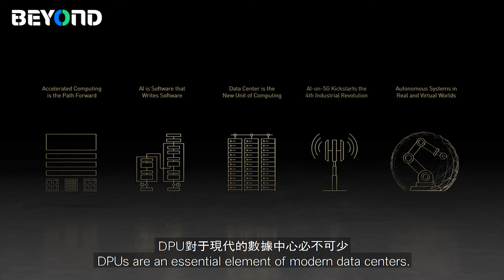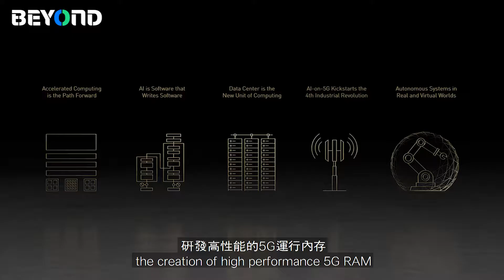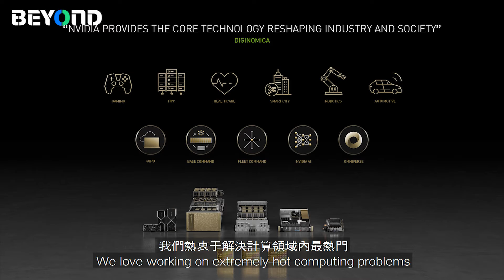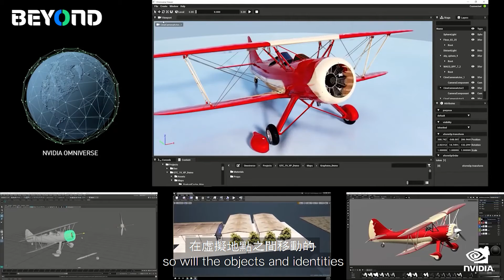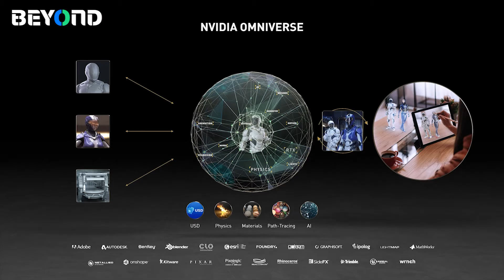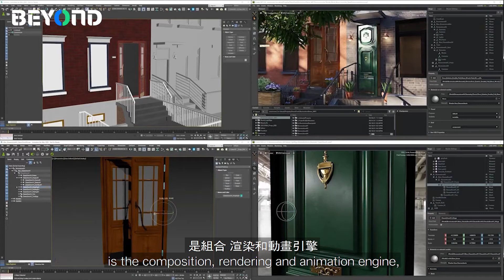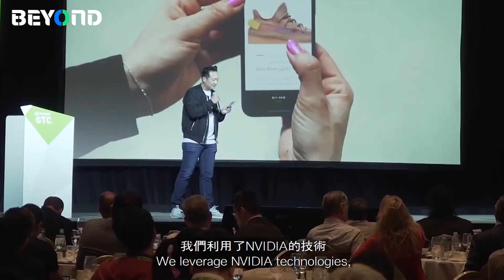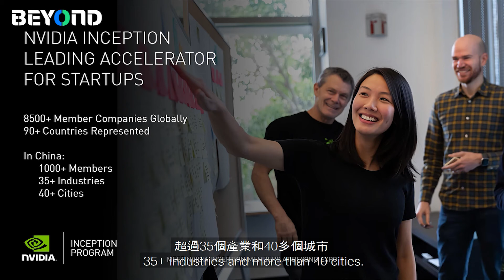BEYOND Virtual 2021 Opening: Raymond Teh, VP President of NVIDIA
BEYOND Virtual Opening was live and simulcasted by CGTN on November 9, 2021 to kickstart our BEYOND Virtual series. It is an online series of international forums co-hosted with our global partners to provide a global perspective on current global tech trends, as well as to support our vision of BEYOND Boundaries. to learn more.

Raymond Teh is NVIDIA’s vice president of sales and marketing for the Asia-Pacific region. An IT veteran with more than 30 years of experience. Teh leads the company’s APAC field sales efforts. Previously, Teh served as vice president, Asia-Pacific, for Vodafone Global Enterprise. He previously held senior regional management roles at BT, GXS, SAP, and i2 Technologies. He holds a bachelor’s degree in computer science and a master’s in statistics from the University of New South Wales, Australia.